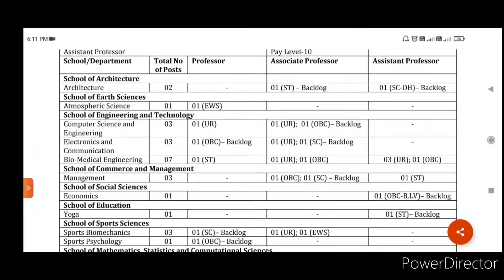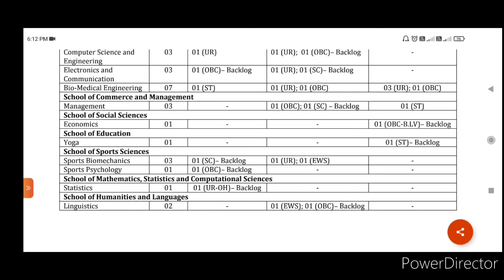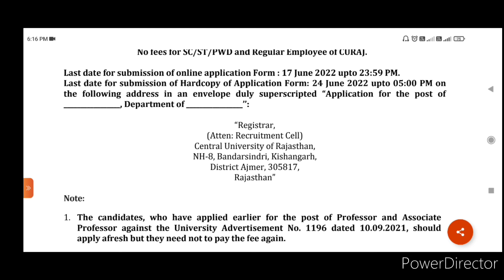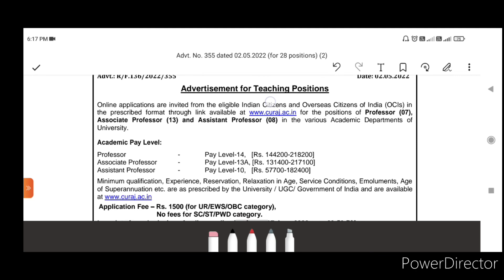Central University of Rajasthan Recruitment 2022 | Assistant professor vacancy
Faculty Recruitment 2022 | Assistant professor vacancy | Professor

 CENTRAL UNIVERSITY OF Rajasthan has released an official notification regarding  Faculty Recruitment 2022 on its official website . there are a total of 29 vacancies for the posts of Professor, Associate Professor, Assistant Professor and Director.  Candidates who are eligible and interested in applying online...

and press bell icon to get notification.